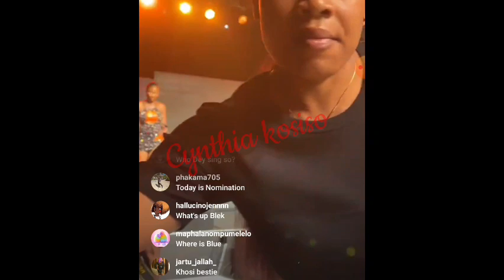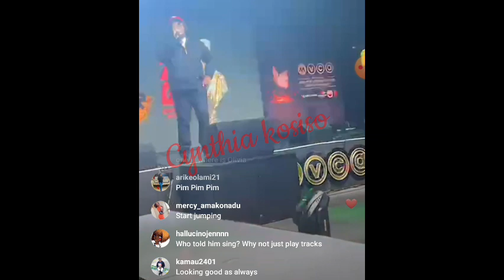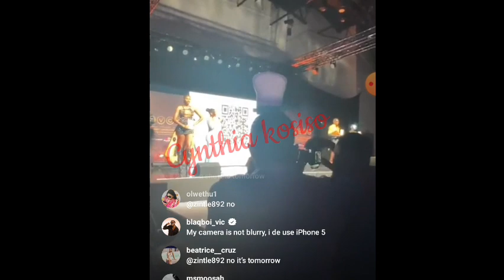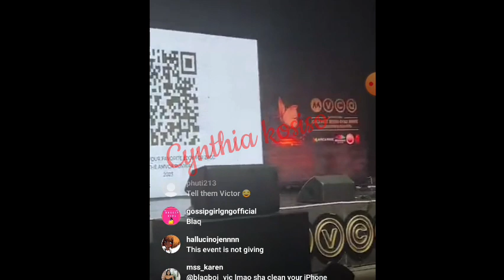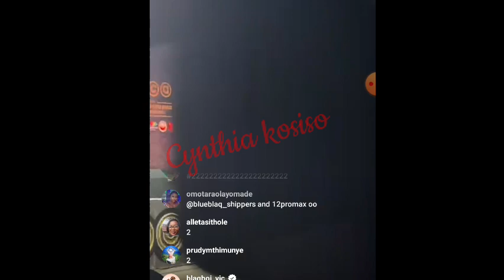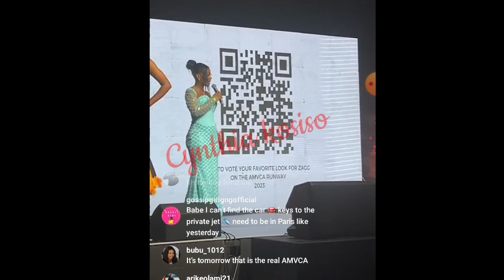Blue Aiva, Tsatsii, Blaqboi, Kanaga, Thabang at AMVCA Met Gala/Housemates getting ready for AMVCA